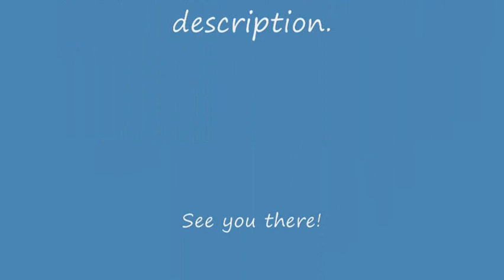I"s Pure - Dub Clip 2 - The Problem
Teratani tempts Ichitaka with an magazine spread of Iori, but Ichitaka finds it to be an insult to Iori's image. Doesn't seem to stop him from keeping the magazine though.

Featuring: Ichitaka Seto (Darrel Guilbeau) & Yasumasu Teratani (Mike McFarland)

To learn more about I"s, please visit our homepage.

Also, don't forget to purchase the DVD!